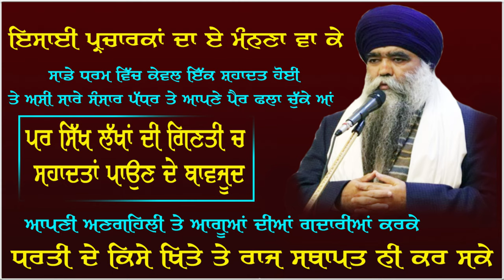4k Video / ਸਿੱਖ ਲੱਖਾਂ ਦੀ ਗਿਣਤੀ ਚ ਸ਼ਹਾਦਤਾਂ ਪਾਉਣ ਦੇ ਬਾਵਜੂਦ ਆਪਣੀ ਅਣਗਹਿਲੀ ਤੇ ਆਗੂਆਂ ਦੀਆ ਗਦਾਰੀਆਂ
ਇਸਾਈ ਪਰਚਾਰਕਾਂ ਦਾ ਏ ਮੰਨਣਾ ਵਾ ਕੇ ਸਾਡੇ ਧਰਮ ਵਿੱਚ ਕੇਵਲ ਇੱਕ ਸ਼ਹਾਦਤ ਹੋਈ ਤੇ ਅਸੀ ਸੰਸਾਰ ਪੱਧਰ ਤੇ ਆਪਣੇ ਪੈਰ ਫਲਾ ਚੁੱਕੇ ਆਂ ਪਰ ਸਿੱਖ ਲੱਖਾਂ ਦੀ ਗਿਣਤੀ ਚ ਸ਼ਹਾਦਤਾਂ ਪਾਉਣ ਦੇ ਬਾਵਜੂਦ ਆਪਣੀ ਅਣਗਹਿਲੀ ਤੇ ਆਗੂਆਂ ਦੀਆ ਗਦਾਰੀਆਂ ਕਰਕੇ ਧਰਤੀ ਦੇ ਕਿਸੇ ਖਿਤੇ ਤੇ ਰਾਜ ਸਥਾਪਤ ਨੀ ਕਰ ਸਕੇ // ਸੰਤ ਗਿਆਨੀ ਹਰਨਾਮ ਸਿੰਘ ਜੀ ਖਾਲਸਾ ਭਿੰਡਰਾਂਵਾਲੇ ਮੁਖੀ ਦਮਦਮੀ ਟਕਸਾਲ
damdami taksal
Damdami Taksal
Bhindranwale
DamdamiTaksalTv
golden temple
damdami taksal
ishai
Christians
sikh
sewa
katha